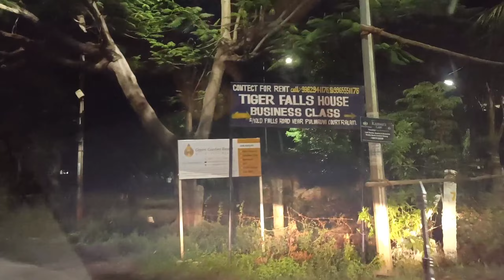அப்போ எனக்கு பசிக்காதா? 😂 | Kuttralam-ல தேடி தேடி சாப்பிட்ட Street Foods | Innocent Mama Vayadi Papa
Hey guys! After a long wait, we present our Kutralam vlog in part 3! We hope you enjoyed the 1st and 2nd parts of this Kutralam trip series.

Today's video takes you to the old Kutralam, where we thought of getting a quieter experience, but it turned out to be crowded.

Watch the full vlog and catch a glimpse of our refreshing day at Kutralam.